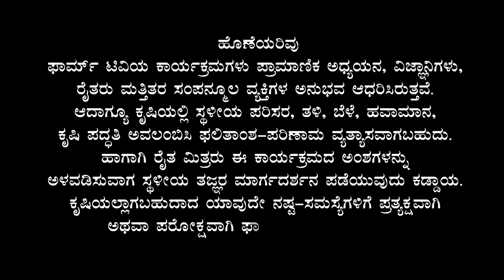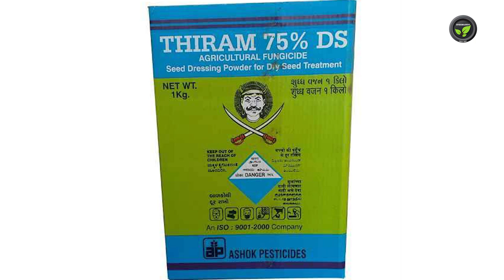ಈರುಳ್ಳಿಯ ಬೇಸಾಯ ಕ್ರಮಗಳು ಭಾಗ 1 | Horticulture